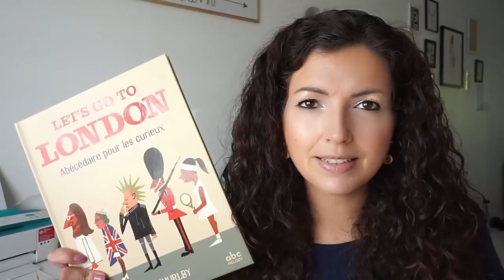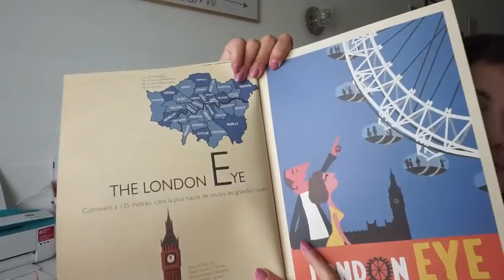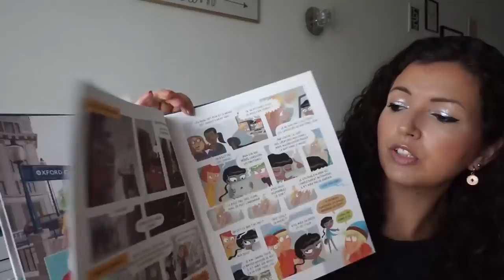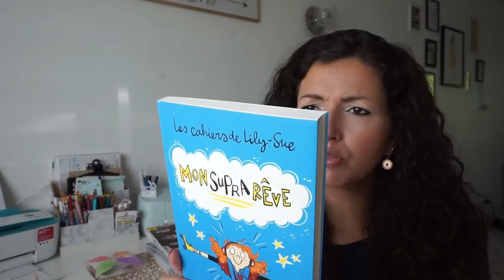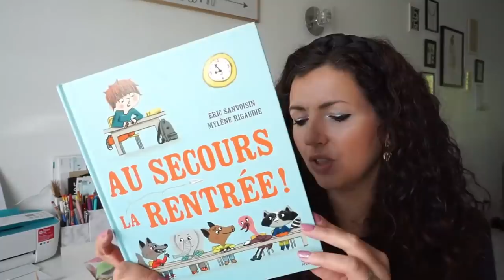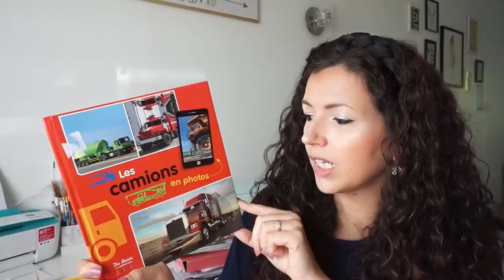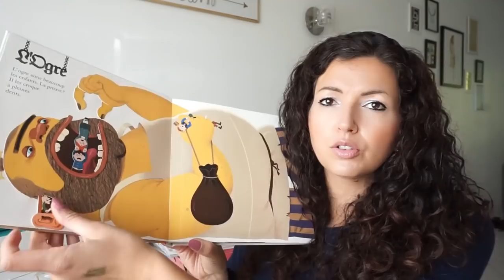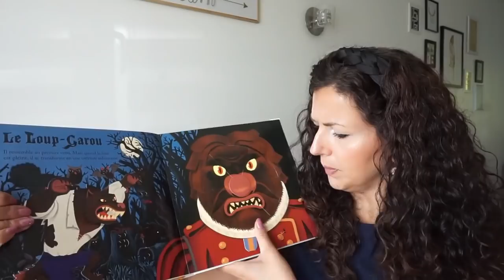HAUL NOZ l Super trouvailles pour ma classe 💸📚